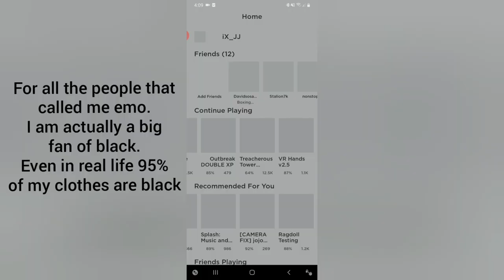Am I A Slender Or Emo in Roblox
Got a lot of hate for my outfit. I'm assuming it's because of the trend.